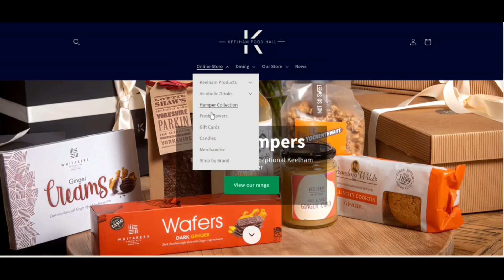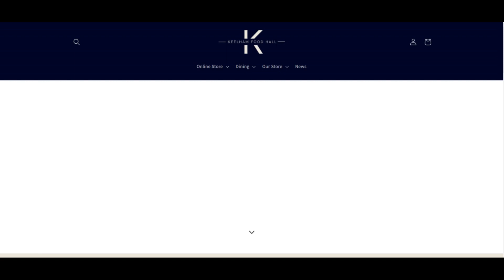Keelham farm shop ( DEC 2023 ) Legit Or Another Scam ? KeelhamFarmShop Co Uk reviews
Keelham farm shop ( DEC 2023 ) Legit Or Another Scam ? ! Keelham Farm Shop Reviews ! KeelhamFarmShop Co Uk reviews ! KeelhamFarmShop.Co.Uk Reviews

Plainly keelhamfarmshop.co.United kingdom is legit and Safe and sound to operate with and under no circumstances a fraud Website.

The assessment of keelhamfarmshop.co.United kingdom is optimistic. The positive have faith in rating depends on an automatic Evaluation of forty various knowledge resources we checked on line such as engineering utilized, The situation of your business, other Net-sites noticed on the exact same Internet site server, etcetera.